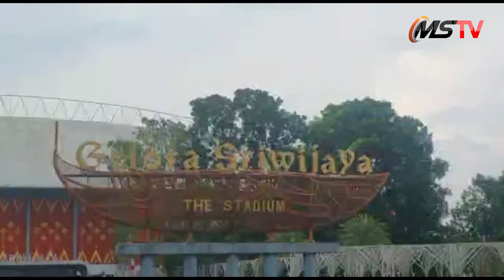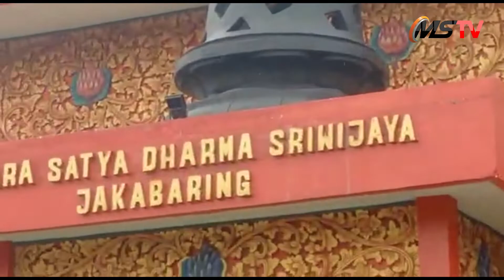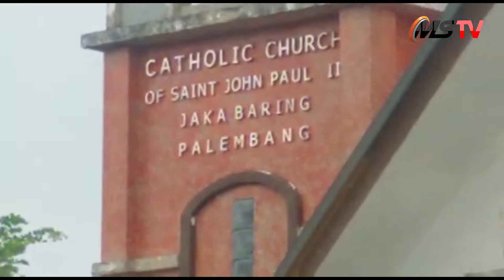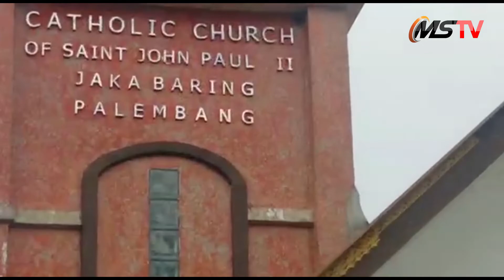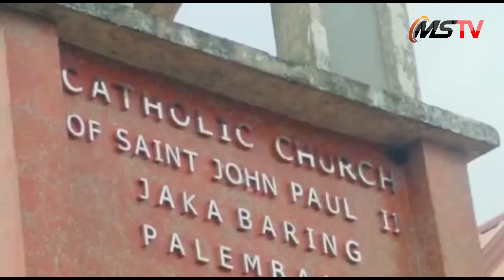Rumah Ibadah di Jakabaring Sprot City Mengalami Kerusakan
PALEMBANG,MEDIASRIWIJAYA - Jakabaring Sport City (JSC) tidak hanya terdapat venue olahraga  sebagai sarana utama namun juga dibangun rumah ibadah untuk enam agama resmi di Indonesia sebagai sarana pendukung non-venue .Pembangunan keenam rumah ibadah itu menjadi simbol pemersatu bangsa. Itu menjadi bukti lanjutan bagi posisi Sumatera Selatan yang selama ini dikenal sebagai salah satu daerah bebas konflik bernuansa suku, agama, ras, dan antargolongan (SARA). Ke enam  tempat ibadah diantaranya yang berdampingan yakni, Gereja Katolik dan Protestan, Wihara, Kelenteng, Pura serta Masjid.  Dengan  dibangun pada satu kawasan menjadi bukti  dan tanda jika kerukunan antar umat beragama di Sumsel sangat kuat. Lokasi yang berdekatan juga turut menonjolkan ikon Sumsel sebagai kawasan zero conflict.

 Empat tahun sudah keberadaan bangunan tempat ibadah tersebut sejak dibangun tahun 2018, namun pada masa pandemi covid-19 lalu JSC dan tempat ibadah ini sempat ditutup karena kondisi saat itu. Setelah new normal sekarang, beberapa bangunan tempat ibadah ada yang mulai rusak dan membahayakan pengunjung ataupun umat yang akan beribadah, apalagi tempat itu dibangun pada lahan rawa-rawa yang ditimbun sehingga mengalami turun tanah yang menjadikan bangunan retak dan rusak. Salah satunya adalah Gereja St John Paul II yang lokasinya paling ujung depan. Bangunan Gereja terlihat dari luar seperti kurang terawat dan beberapa dinding yang retak karena kondisi amblasnya tanah pada bangunan gereja tersebut.

Pastor Anatasius Yohanes  Rettob MSC, selaku pastor Paroki Maria Ratu Rosario Seberang Ulu Palembang yang membawahi gereja St John Paul II Jakabaring Sport City kepada Media Sriwijaya saat ditemui menyatakan keprihatinannya, bagaimana saat umat sedang melaksanakan ibadah di tempat tersebut dengan kondisi yang mengkwatirkan. Rumah ibadah di kawasan JSC memang untuk perawatan diserahkan kepada setiap agama masing-masing dengan diberikan Surat Keputusan yang belaku satu tahun, itupun sudah berakhir di tahun 2019. Romo Hans Rettob berharap agar SK dari pemerintah Provinsi Sumsel selanjutnya berlaku lima tahun . “ Tempat ibadah ini milik pemerintah Provinsi Sumatera Selatan, sedangkan umat yang tinggal di sekitar JSC maupun wisatawan ataupun atlet yang datang ke Jakabaring Sprot City selain melakukan aneka kegiatan dapat melakukan ibadah di tempat rumah ibadah yang tersedia. “ ungkap Pastor Hans